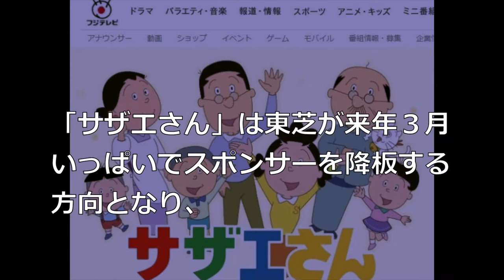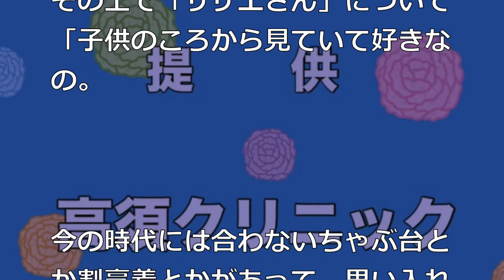【どうなる！？】高須院長「サザエさん」へのスポンサーに名乗り出た！！「子供のころから見ていた。思い入れがある」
高須院長は話題が無くなると、必ず出てきますね。スポンサー難しそうですが、頑張ってください！！

【椎名林檎】は整形なのか？高須克弥院長（美容整形外科医）の意見【芸能黙示録】

【キスマイ】高須克弥が指摘するKis-My-Ft2ブサイクランキング。果たして最も酷評をもらったのは…？

【民衆の敵】2話「安倍晋三の次は、都議会のドン・内田茂？」ちなみに高橋一生はやっぱり小泉進次郎なんでしょうか？【芸能黙示録】